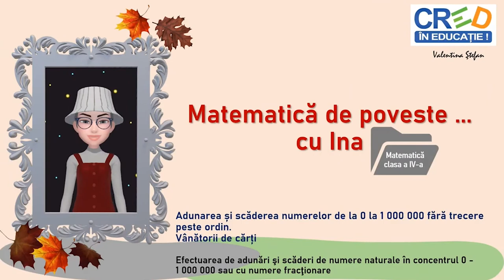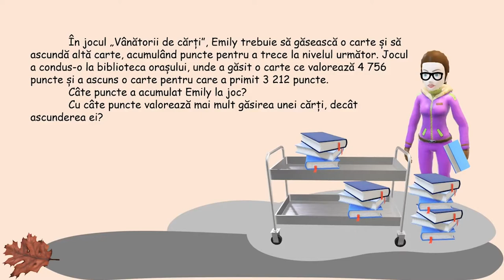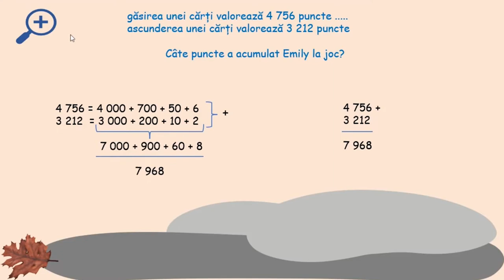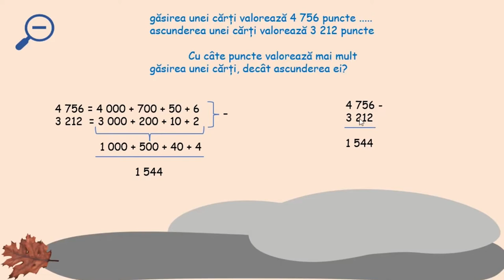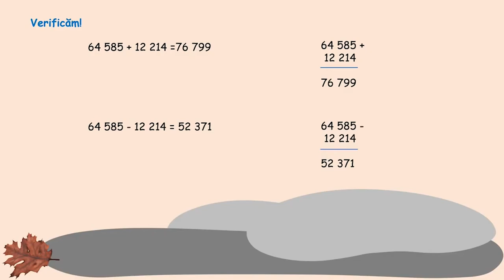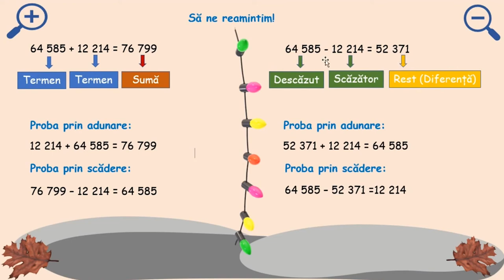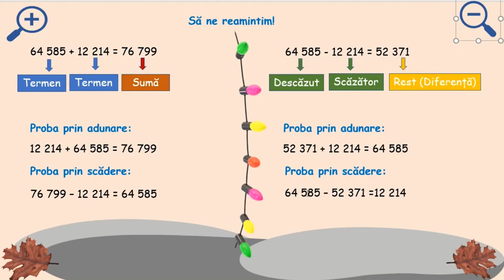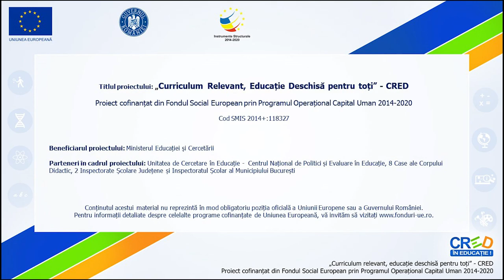Adunarea și scăderea numerelor de la 0 la 1000000 fără trecere peste ordin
Materialul video prezintă algoritmii adunării și scăderii numerelor naturale în concentrul 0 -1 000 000 fără trecere peste ordin, dirijând învățarea prin intermediul personajului tutore.
Se propun exerciții de descompunere a numerelor în alte numere formate numai din unități, zeci, sute, mii ș.a., schimbarea locului termenilor, asocierea acestora, realizarea de sume parțiale și suma finală. În exemplele aplicații se insistă pe acești algoritmi cu scopul de a forma automatismele. Poziționarea numerelor pe ordine și realizarea sumei sau a diferenței facilitează înțelegerea modalității de calcul. Se propune repetarea elementelor de limbaj matematic și se prezintă legătura dintre adunare și scădere ca modalitate de verificare.
Pentru promovarea lecturii se propune copiilor un nou material, Vânătorii de cărți, pentru a ghida firul logic al prezentării.
Caracterul interactiv a fost introdus prin exercițiile care oferă timp de răspuns sau rezolvare individuală, dar și prin încurajarea personajului tutore care solicită răspunsuri copiilor. Exercițiile oferă variante de verificare care conțin explicații suplimentare cu scop de în fixarea cunoștințelor.
Forma de bază a resursei este PPT transformat în videoclip prin editorul online Youtube.